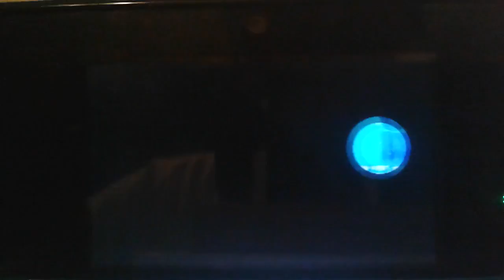New Super Mario Bros speedrun World 3